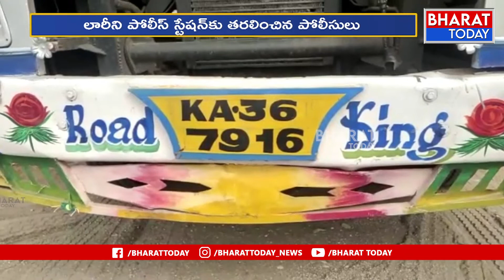ఆదోని మండలం లో అక్రమ బియ్యం పట్టివేత | Bharat Today